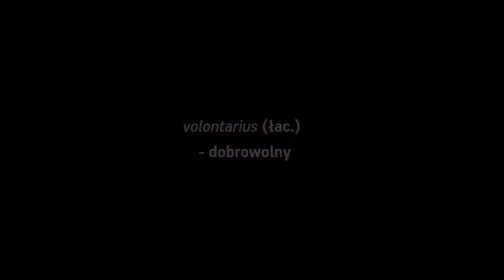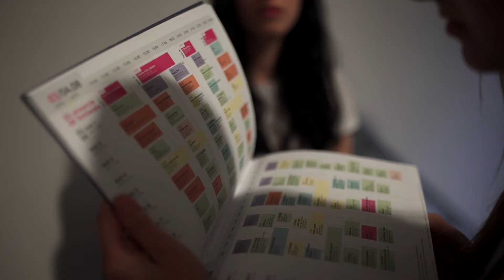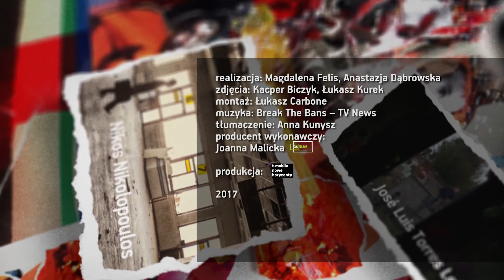volontarius (łac.) - dobrowolny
Czasem muszą być żyrafą, czasem gepardem. Pracują na pierwszym froncie festiwalu i w miejscach, gdzie wzrok nie sięga. Przed państwem: Wolontariusze MFF T-Mobile Nowe Horyzonty!